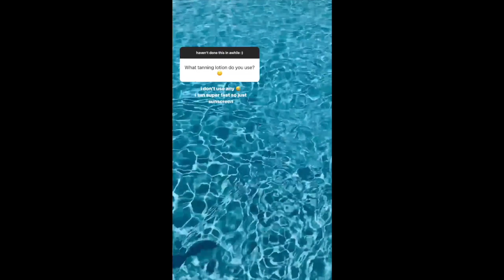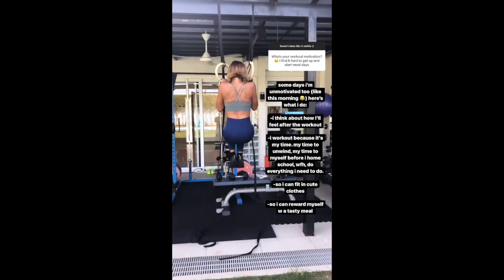WHO IS SARAH LAHBATI|| RICHARD AND SARAH LAHBATI SONS